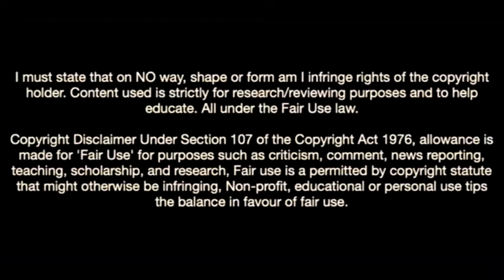Lewis Koumas-The Next Big Thing From Liverpool